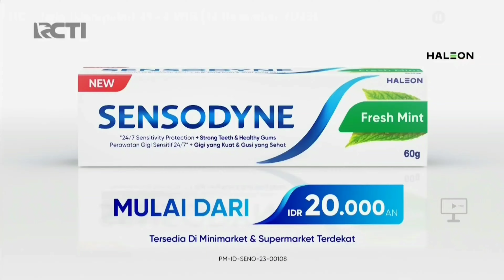Iklan Djarum Super Espresso - IniKreteknyaSuper (2023) @ RCTI, Trans TV, Indosiar, SCTV, & MNCTV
Iklan ini pernah ditayangkan di RCTI, Trans TV, Indosiar, SCTV, & MNCTV pada tahun 2023.